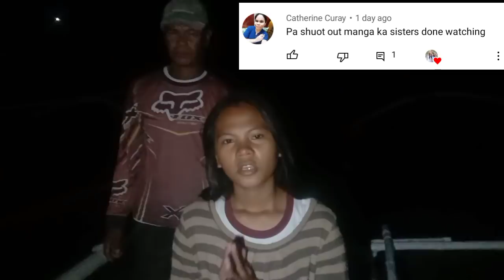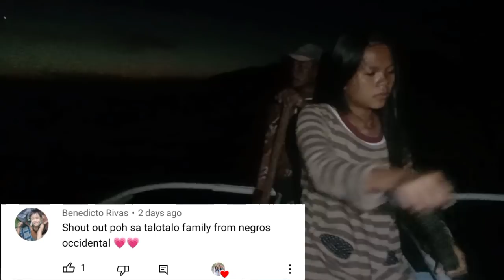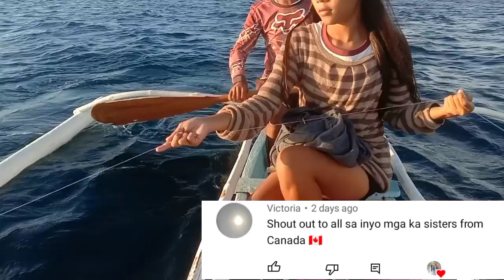WE WENT FISHING P2 || CATCH AND COOK